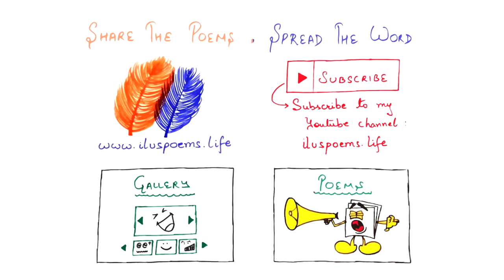The Magical Reality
This poem is for the Potter-Heads - those who believe in Magic! It talks about how I perceive Magic...

Event : Open Sky Poetry Society
Theme : Magic
Venue : Cubbon Park, Bengaluru, India
Performed on : May 3th, 2015
Photo by : Sanketh San

And

Event : Airplane Poetry Movement
Theme : Lumos - The Harry Potter Slam
Performed on : July 18th, 2015
Released on : July 20th, 2015
Video by : Arunima Rakshit

And

Event : Pangaea Poetry Slam 2015 - Round 3

Best viewed in 1080p. Share if you like the Video.

About ilu :

ilu is a freelance poet, performer, web developer and web designer. She started penning down her thoughts at a very young age, shaping them into poems and publishing them regularly in school and college magazines. She has performed her poems at various poetic gatherings like Airplane Poetry Movement, Let Poetry Be, Open Sky Slam and Poetry in the park. She likes to perform wherever she can and she has staged her performance at offices, in parks and at book cafes.
Her poems contain a variety of flavors, each one brewed with its unique combination of spice and she is constantly striving to inculcate new ideas and thoughts in them. These poems may be short or really long, an ode to someone or just a thought, description of a moment or a story in itself, written over a simple coffee break, or a short bus ride, or even in months together!

She loves to travel and to interact with people, to know their stories and to tell them her own. She also enjoys those lonely moments amidst the nature, untamed and soothing… She lives every moment trying to imbibe as much as possible to be able to give back a lot more to the world…

She is a little girl with high aims. She wishes to spread love around the world through her poems. She wants the world to take a pause, calm down, introspect and start again – a fresh start to a better future and a better life… She hopes to bring smiles to as many as possible and she feels that this can be accomplished only through these five golden words: Live, Laugh, Love, Empathize, Forgive. She is emotional but rational. Humanity is her religion and crafting a healthy society is her vision.

About iluspoems.life :

Launched in 2015, iluspoems.life started out with an aim to spread ilu’s poems at both national and international fronts and to take poetry from paper to next level of performance. Now, it looks forward to branch out socially by promoting numerous social causes as well…
ilu’s poems are about life and it showcases the experiences and lessons learnt from life. They are about people and how they influence life. In short, they reflect various hues and shades of life. Hence, the name, “iluspoems.life”, and it’s colourful quill logo.

But enough about us! Now let’s talk about you… Are you a poet? or Do you love reading poems? or Do you enjoy watching performances? or Do you really like to ponder over life? or you wanna do something noble for people? or did you just stumble upon iluspoems.life and would love to come back again? Well, we are extremely glad to welcome you to iluspoems.life! Let’s keep in touch…